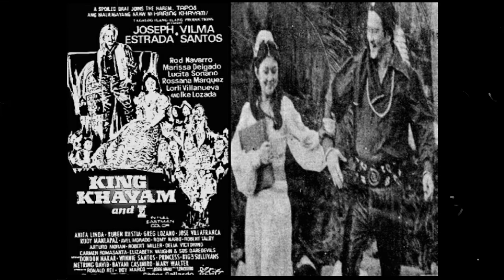Nestor Torre Jr. Pumanaw Na!